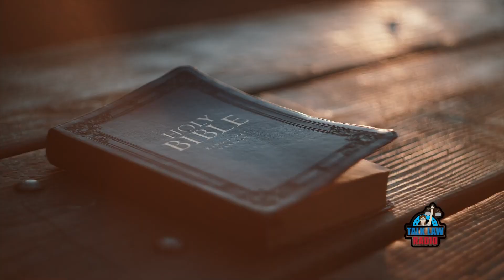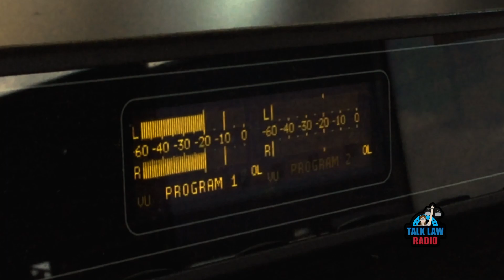Guardianship with Sharyl Mays (Part 2)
Sharyl Mays talks about guardianship on this edition of Talk Law Radio with Todd Marquardt.

Join Todd Marquardt every week for exciting law talk on Talk Law Radio!

The mission of Talk Law Radio is to help you discover your legal issue blind spots by listening to me talk about the law on the radio. The state bar of Texas is the state agency that governs attorney law licenses. The State Bar wants attorneys to inform the public about the law but does not want us to attempt to solve your individual legal problems upon the basis of general information. Instead, contact an attorney like Todd A. Marquardt at Marquardt Law Firm, P.C. to discuss your specific facts and circumstances of your unique situation.